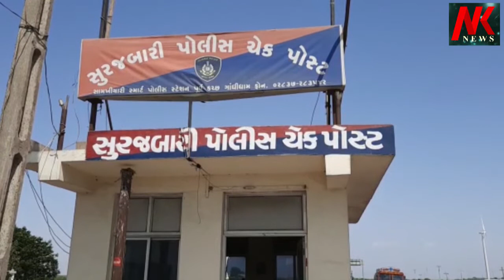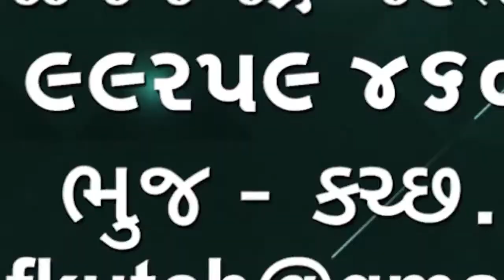તારીખ 13 મે કચ્છ કોરોના અપડેટ હાસ આજે કોઈ પોઝિટિવ કેસ નહીં થેન્ક્સ ગોડ વીસ હજાર થી વધુ લોકો આવ્યા